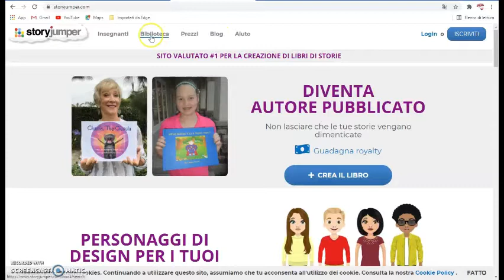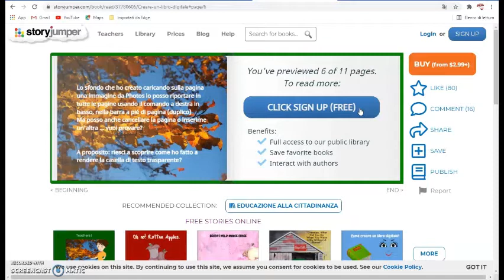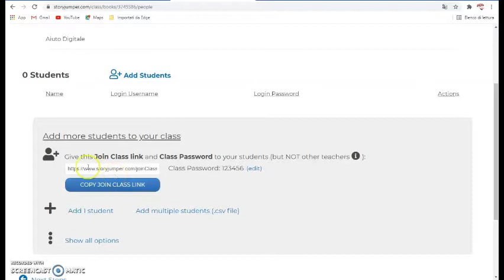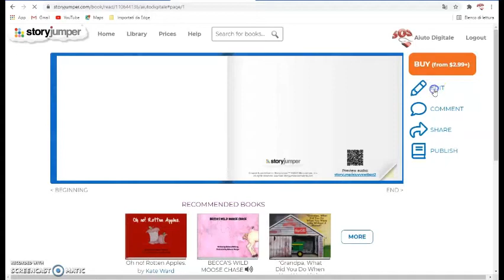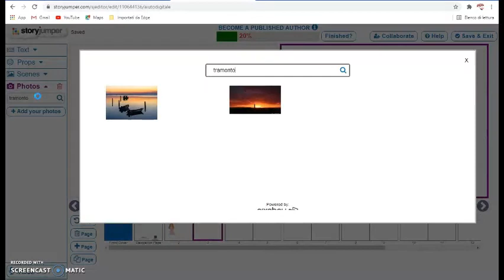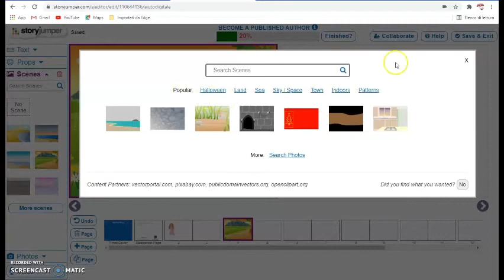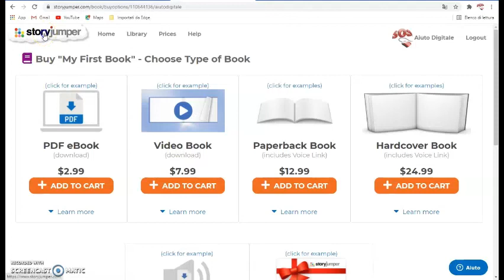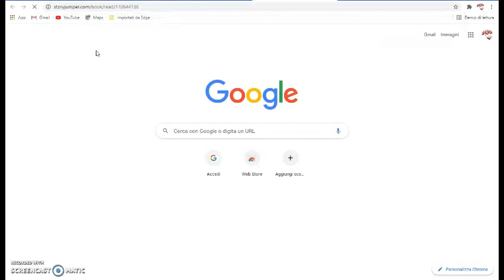StoryJumper: prima lezione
Video tutorial a cura dell'A.D.  Adria Uno